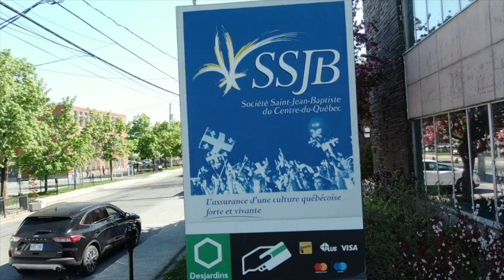Vivre le Québec tissé serré - Centre-du-Québec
Que veut dire l'expression ''tissé serré'' pour les gens du Centre-du-Québec?